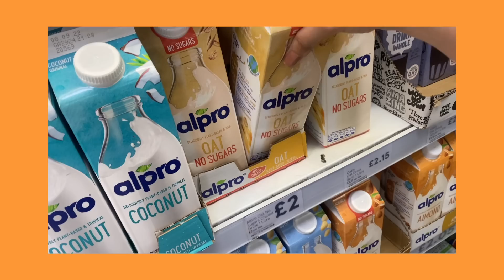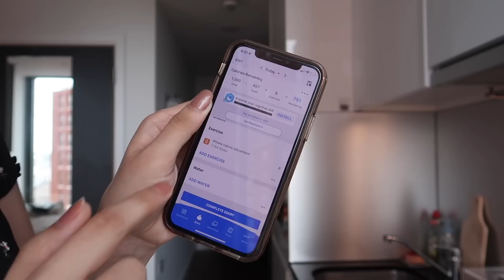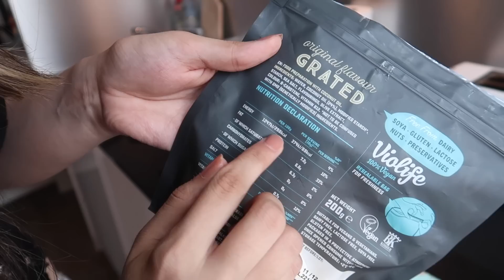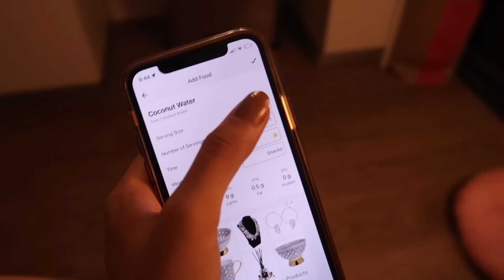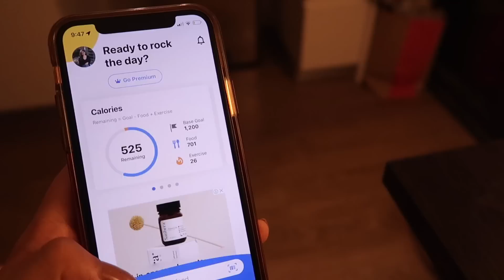What I Eat In A Day | EASY & Quick Weight Loss Diet | Sana Grover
Hey loves, hope you're keeping well. I'm back with another What I Eat In A Day video today!
It might be challenging to stick to diets that quickly help you lose weight. You could believe these are extreme diet plans where you won't be able to eat your favourite foods. But let me show you a diet that is quick and simple and promises to lose the most weight in the shortest amount of time. With this diet, I lost 7 kgs + inch loss. I really hope this video motivates and helps you feel like the best version of yourself!

More about how the hunger hormone works:
Almost everyone will lose weight on a diet of 1,200 calories per day. You may get a more accurate idea of what your calorie intake should be to position yourself for successful weight loss by calculating your daily calorie goal. For this, I used MyFitnessPal.
The "hunger hormone," ghrelin, has a significant impact since it can tell your brain when it's time to eat. You become more hungry as ghrelin levels rise. The more satisfied you feel, the lower your levels are.
Therefore, reducing your ghrelin levels can be helpful if you want to lose weight. This happens over time when you train your body and mind in such a way.

In this video:
00:00 Intro
01:53 Lemon Water
02:18 Bananas
02:41 Grocery Shopping + Haul
03:19 Lunch
03:33 My Easy Pasta Recipe
03:46 Apps That Help Lose Weight
04:55 How To Count Calories
05:17 How To Balance Your Diet & Diet Drinks
06:25 Green Tea & Dates
07:32 Calculating Your Calorie Intake
08:52 Coconut Water and Greek Salad
09:21 Inch Loss, Detox Diet (to lose 1 kg a week)

MY FAVOURITE EQUIPMENT:
🔅 Ring Light

Everything you see on this channel was created by me unless otherwise stated. Please do not use any photos or content without permission.